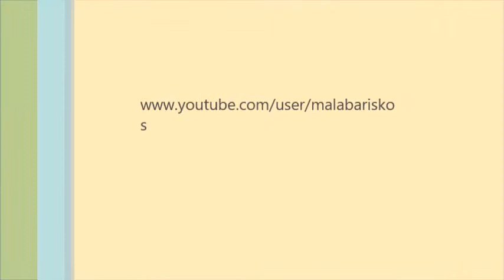diabolo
malabariskos en antofagasta